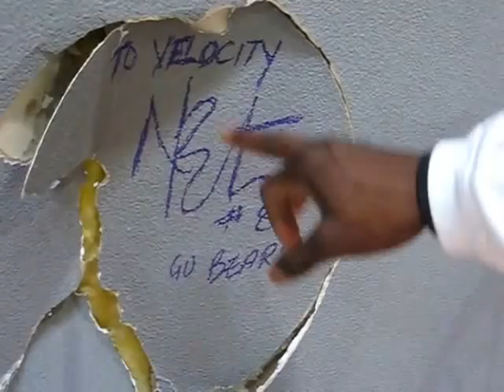Nyan Boateng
Nyan working on his speed